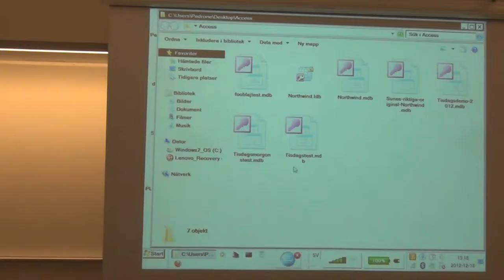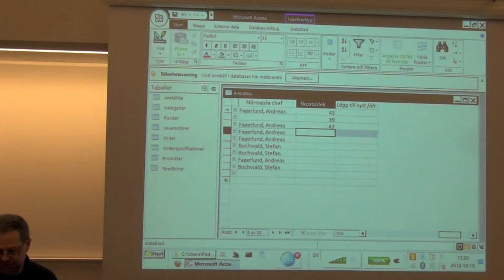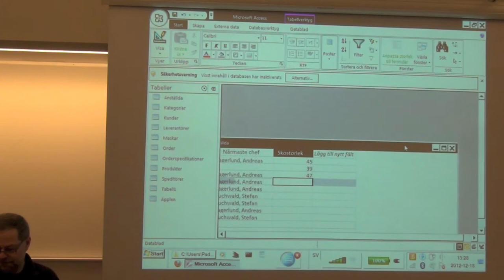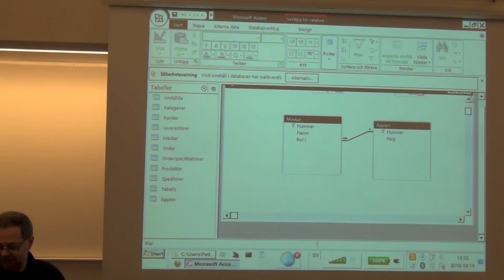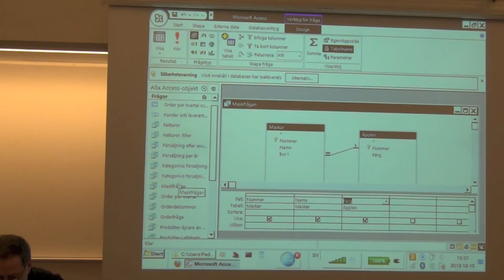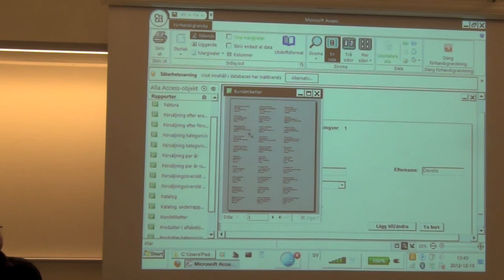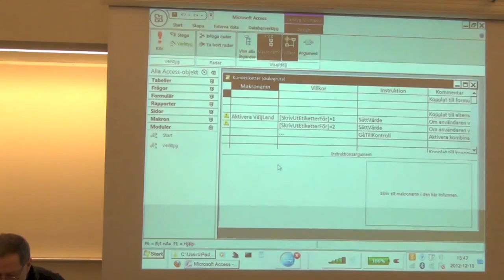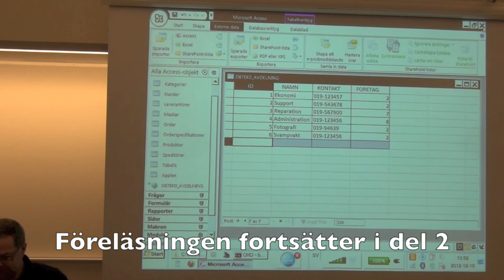En kort introduktion till Microsoft Access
Föreläsning nummer 11 i kursen Databasteknik: Microsoft Access och MySQL.

Det här är första timmen, fram till rasten, och handlar om Access.